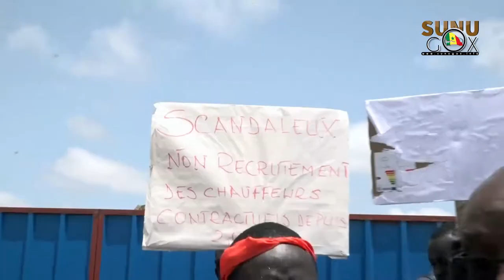Elevage : Le SNTE tire sur le ministre et menace de paralyser le secteur.